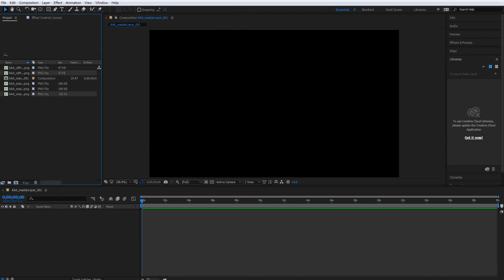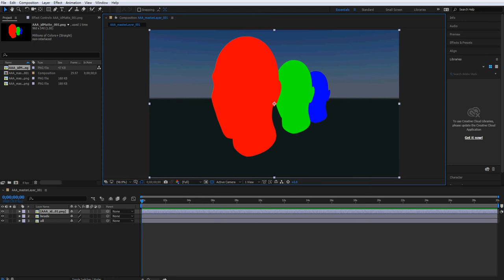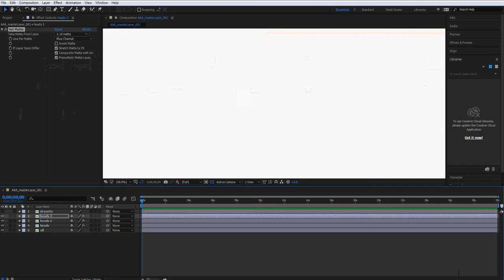AE: Set Matte